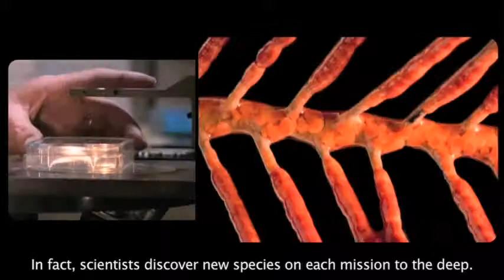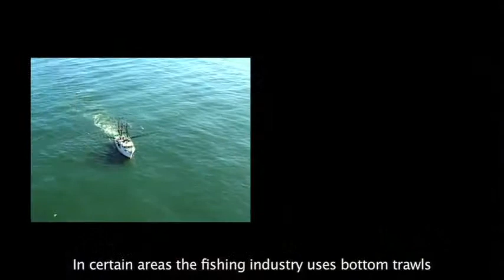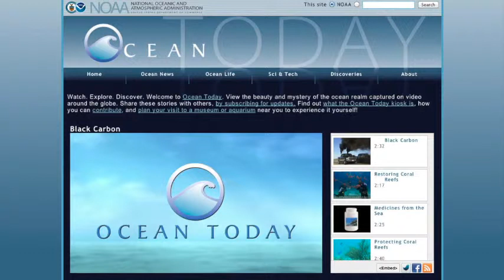Making Waves: Coral Forests of the Deep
Did you know that corals, sponges, and countless other creatures thrive in the deep ocean—in places where sunlight doesn't reach? In this episode, learn more about the fascinating world of deep sea coral habitats in 'Coral Forests of the Deep,' a video from NOAA's Ocean Today. (3:28 minutes)